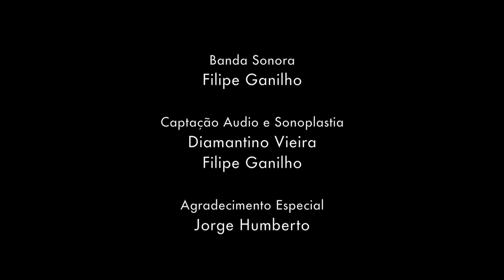Café com Leite Episódio #1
Uma Produção VG FILMES
Argumento e Realização: Filipe Ganilho
Direção de Fotografia: Diamantino Vieira

Elenco
Mariana Marques Guedes
Lourenço Seruya

Diamantino Vieira
Filipe Ganilho

Elisangela Lima

Banda Sonora
Filipe Ganilho

Captação Audio e Sonoplastia
Diamantino Vieira
Filipe Ganilho

Agradecimento Especial
Jorge Humberto